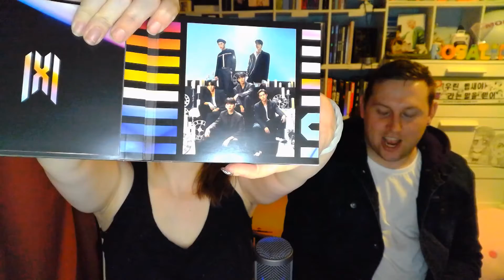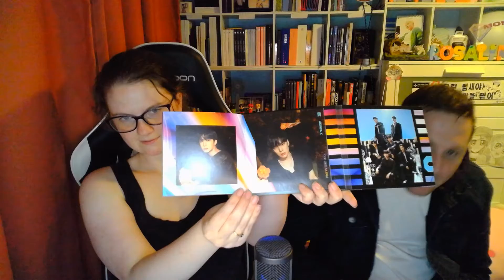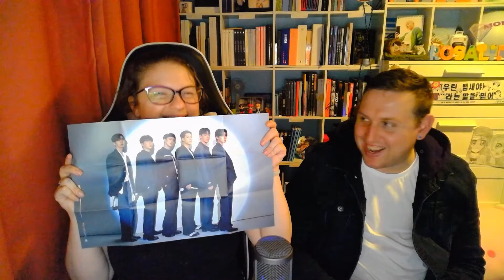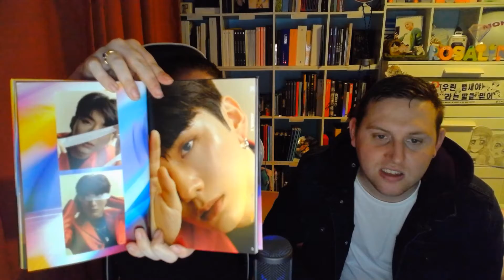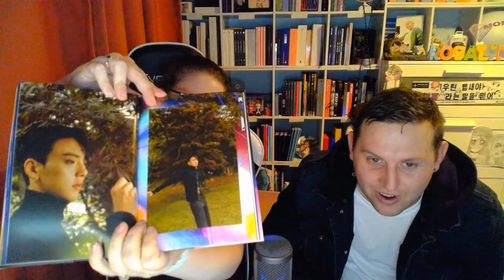Vlog: MONSTA X Album The Dreaming Haul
Hi everyone!
I hope that you like this haul vlog for 2 versions of MONSTA X The Dreaming album!